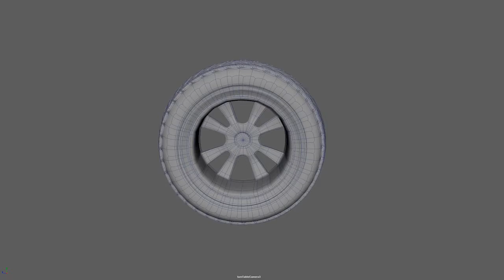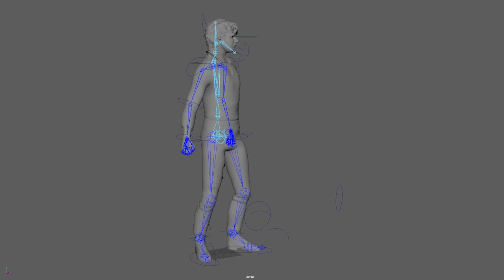Sadie Pryor- Demo Reel 2021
My demo reel for my December quarter of College

Programs used:
Autodesk Maya
Photoshop
Premiere Pro
After  Effects
Substance Painter